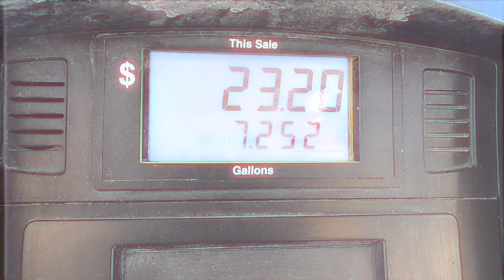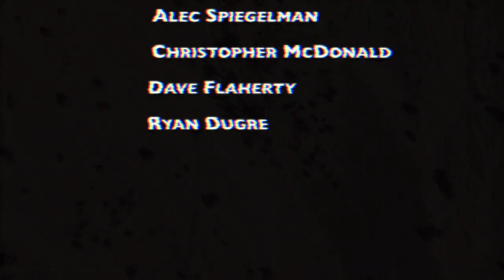Benjamin Lazar Davis - "What If I?" (Official Video)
Directed by Benjamin Lazar Davis.

"What If I" is out now: [link]